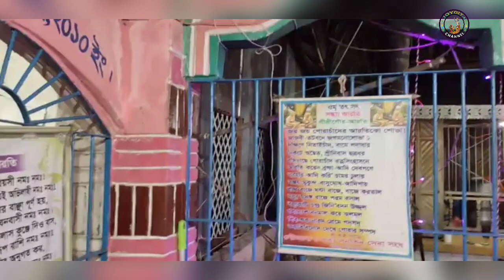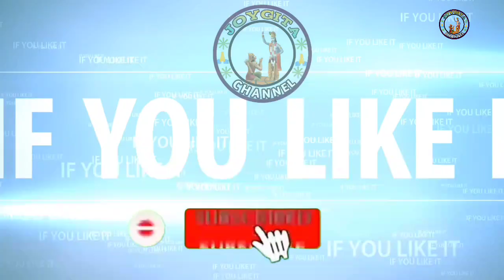পরমেশ্বর ভগবান শ্রীকৃষ্ণের জন্মাষ্টমীর মঙ্গল আরতি।। রাহুল কৃষ্ণ দাস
এক নাম কীর্তন, সনাতন ধর্মীয় গান, বিষ্ণুপ্রিয়া মনিপুরী সংস্কৃতি ও ধর্মীয় আচার আচরন, অষ্টকালীন লীলা কীর্তন,
বাংলা দেহ তত্ত্ব গান, শ্যামা সংগীত, কীর্তন গান, কৃষ্ণকথা ও তত্ত্বকথা,  শ্রী গীতার আলোচনা,